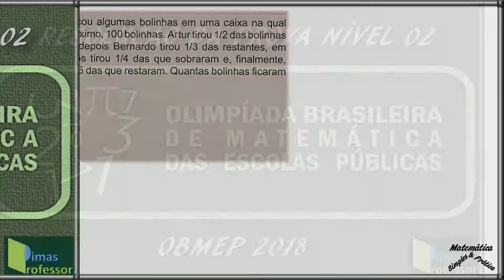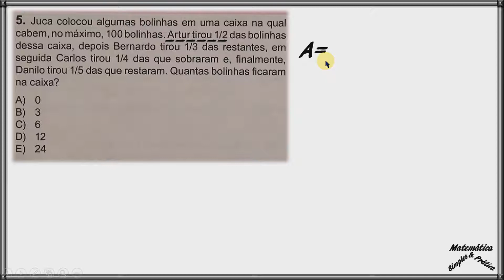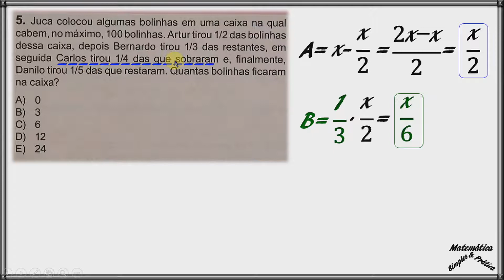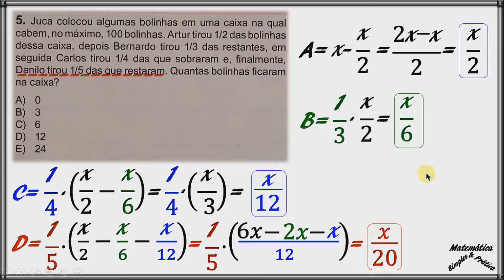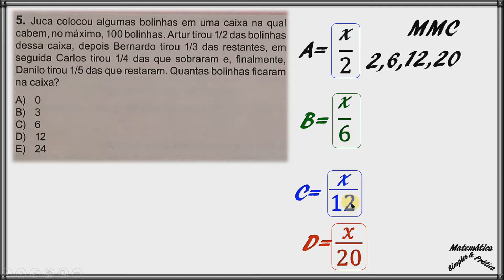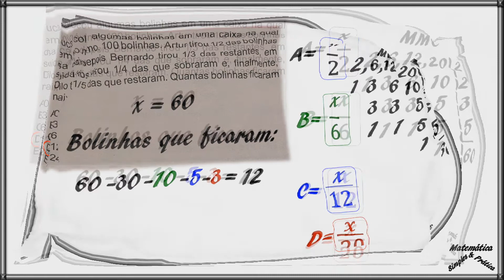OBMEP 2018 QUESTÃO 05 PROVA NÍVEL 02